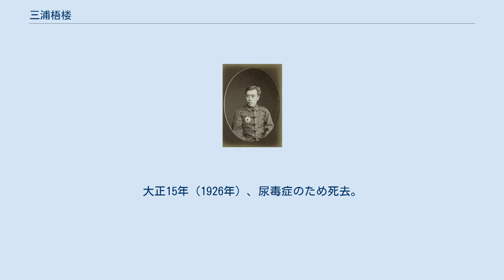三浦梧楼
三浦 梧楼（新字: 梧樓、みうら ごろう、弘化3年11月15日〈1847年1月1日〉 - 大正15年〈1926年〉1月28日）は、日本の武士、陸軍軍人、政治家。
長州藩士。
最終階級は陸軍中将。
栄典は従一位勲一等子爵。
号は観樹。
 陸軍中将時代 現在の山口県萩市に萩藩士の陪臣五十部吉平の五男として生まれる。
明倫館で学んだ後、奇兵隊に入隊して第二次長州征伐や戊辰戦争に従軍する。
維新後は兵部省に出仕、明治7年（1874年）には陸軍省第3局長として台湾出兵に反対。
明治9年（1876年）、萩の乱の鎮定に赴き、翌年の西南戦争では第三旅団長として各地を転戦、城山（鹿児島県）を陥落させた。
明治11年（1878年）中将となり、西部監軍部長。
 長州出身ながら藩閥政治に反対する立場をとり、また山縣有朋とは奇兵隊時代から不仲であったこともあり、谷干城・鳥尾小弥太・曾我祐準らとともに反主流派を形成し、山縣や大山巌らと対立した。
明治14年（1881年）の開拓使官有物払下げ事件では、上記3人と連名で議会開設及び憲法制定を訴える建白書を提出し、翌年陸軍士官学校長に左遷される。
明治18年（1885年）に陸軍卿の大山と共に欧州の兵制を視察した。
 明治19年（1886年）に帰国、月曜会の中心人物として陸軍改革の意見書を提出したが、翌年に熊本鎮台司令長官に左遷される。
明治21年（1887年）、予備役に編入。
同年から明治25年（1892年）まで学習院院長。
明治23年（1890年）7月に子爵による互選で貴族院議員に選出されたが、翌年9月30日に辞職した。
 明治28年（1895年）9月1日、在朝鮮国特命全権公使に就任し、 公使館付武官で朝鮮政府軍部顧問の楠瀬幸彦中佐や、邦字新聞「漢城新報」社長の安達謙蔵らの協力を得て、同年10月7日、安達謙蔵と国友重章に閔妃殺害を教唆し、安達・国友の両名は三浦の教唆に応じ殺害を決意して同志者を招集した。
翌8日早朝、国友を含む同志者たちは凶器を携えて王城内に突入し、直ちに後宮へ至った。
閔妃は後庭で殺害され、その遺体はその場で焼却された（乙未事変）。
 事変後、関わったとされる三浦以下48名は召還され広島で投獄され、12月12日 に広島地方裁判所にて予審開始。
翌1896年の1月20日、広島地方裁判所における予審 や同地で開かれた軍法会議の結果、広島地裁は、被告人らの一部が閔妃殺害を決意して後宮に侵入した事実を認定したものの、被告人の中に殺害を実行した者がいると認めるための証拠が十分でないとして、三浦以下48人の被告人全員を免訴とし、そのうち三浦を含む12人を放免した。
 明治41年（1908年）4月1日、後備役となる。
明治43年（1910年）には枢密顧問官に就任、また宮中顧問官などの要職を歴任する。
大正期には「藩閥打倒」を唱え、政界の黒幕としても活動、政党政治期（及びその直前期）の大正5年（1916年）と同13年（1924年）の2度に亘り、対立する政党間の党首会談の仲介などを行った。
特に後者の会談は後に「護憲三派」結成の合意がなされた会談として歴史に名を残している。
最晩年に口述筆記で、著作を2冊出版している。
大正15年（1926年）、尿毒症のため死去。